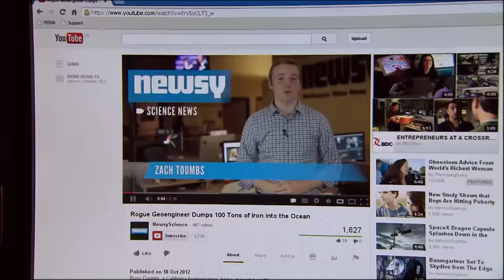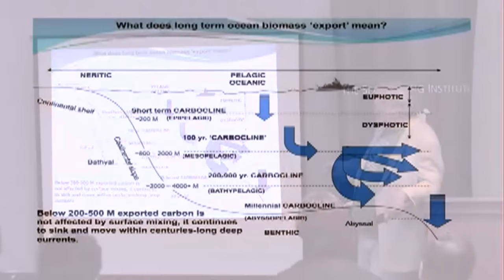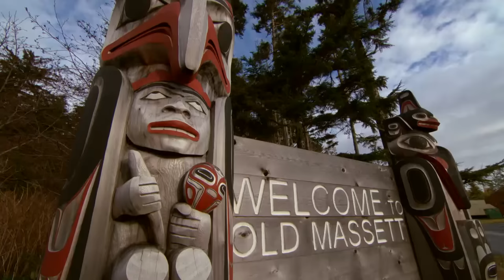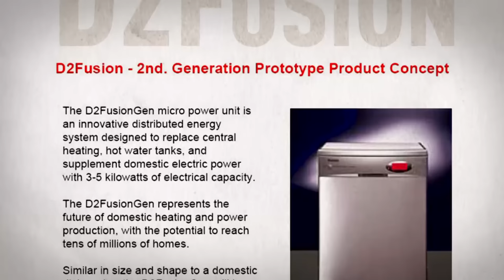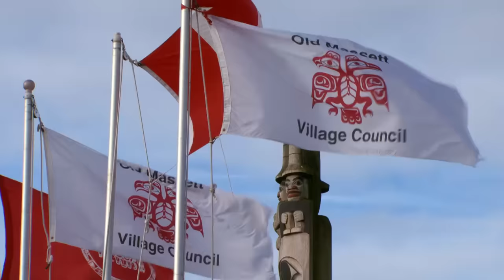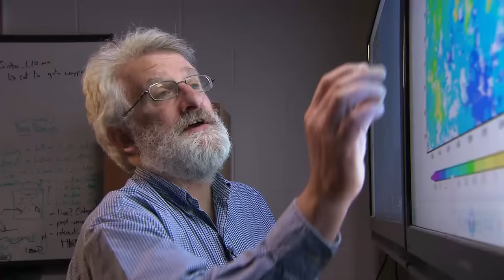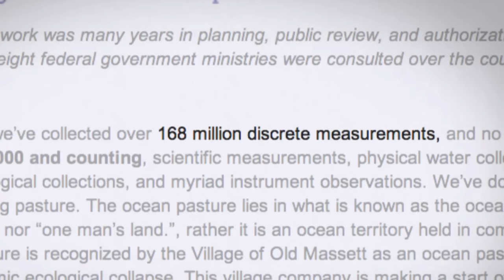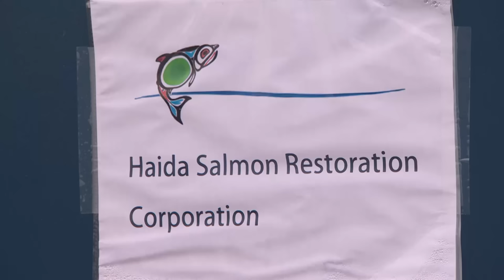Russ George & iron fertilization : Ironman - the fifth estate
He's been called a geo-vigilante, an eco-terrorist, or alternatively a visionary who simply wants to save the world. For years, American businessman Russ George has nurtured a controversial idea: to fix global warming by seeding the ocean with iron. Thumbing his nose at U.N. conventions and possibly Canadian law, George teamed up with a Haida village on B.C.'s West Coast and carried out the biggest iron fertilization project to date.

Gillian Findlay investigates the eco-entrepreneur who once sold the Vatican on a non-existent forest, and tells the story of how he convinced a tiny First Nations community to invest 2.5 million dollars and to dump 100 tonnes of iron-rich dust off their shores.

The people of Old Massett, Haida Gwaii, are stewards of one of the most celebrated ecosystems in the world. But gone are the fish and the economy they supported. So when Russ George came knocking with his idea to help solve global warming while healing their economic woes, the people of Old Massett were ready to listen. His theory is to grow plankton blooms by dumping iron sulphate into the ocean. As the plankton grows it absorbs carbon dioxide from the atmosphere. The community would ultimately be able to sell carbon credits on an international market. Or so the theory went... In the end, it didn't turn out to be quite that simple.